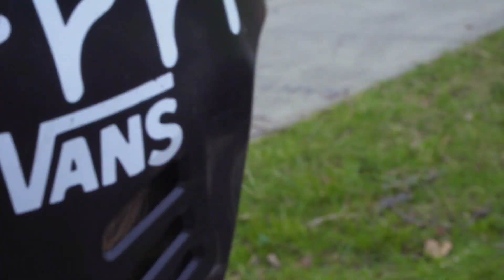Weekend Vibes: Jason Watts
Weekend Vibes is a raw-style video series, where I will be following around different riders for the weekend and filming what they're up to for that weekend.

I'm really excited to drop the first one of my good mate and incredibly talented BMX rider Jason Watts.

Enjoy five minutes of Jason destroying some of the local parks around Brisbane and some of the biggest bowls we have to offer.